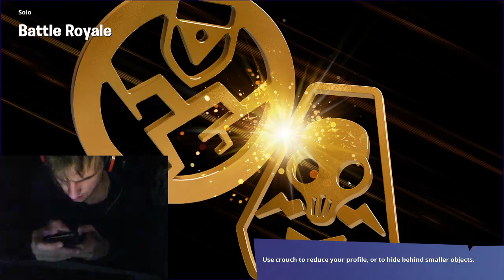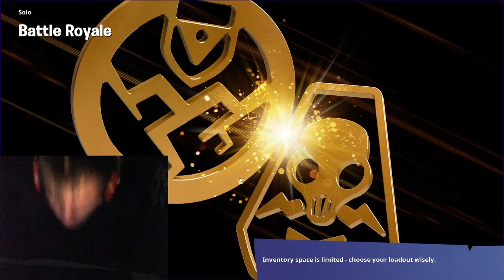fortine video csidejno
ha akkasz jonni jejolj be bartanak djsnayika2018 nevem van minden nap live